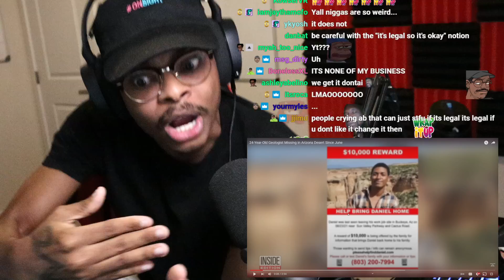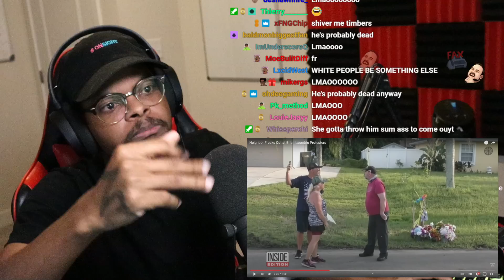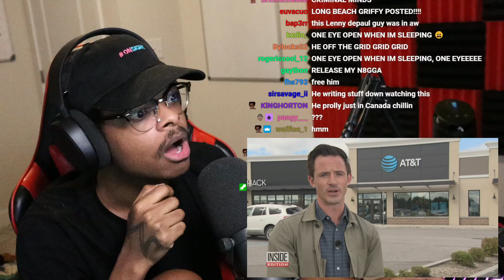ImDontai Talks Missing People And Older People Dating Young LEGALLY